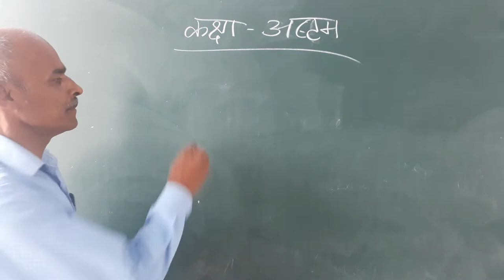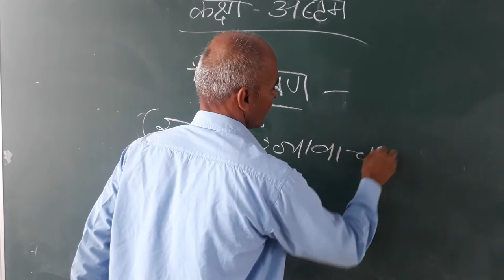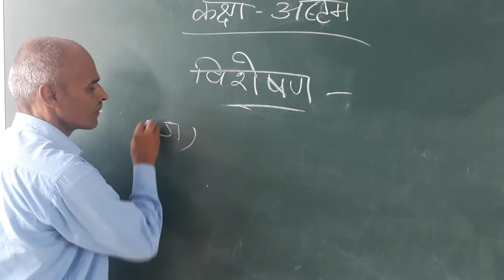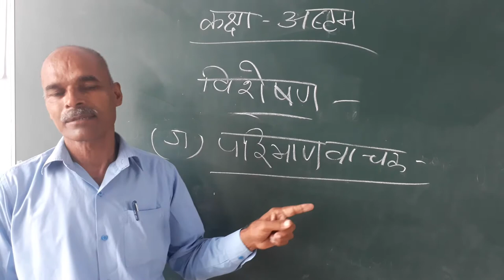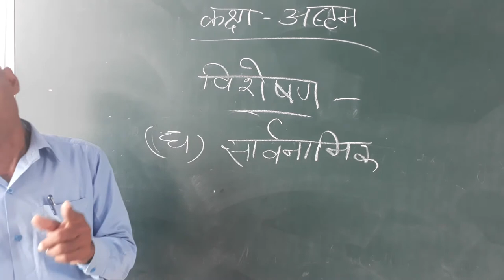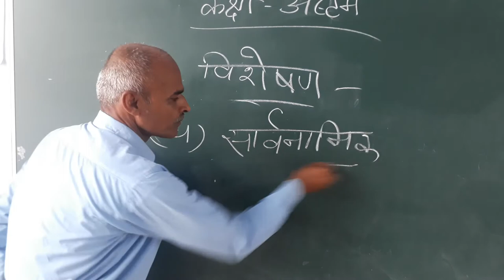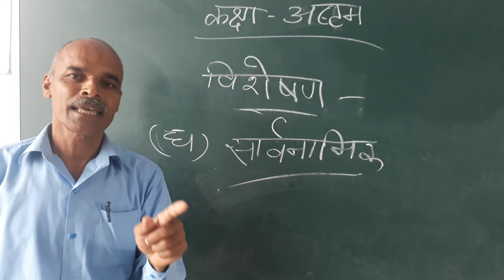Mahendra Sir Class VIII Visheshan